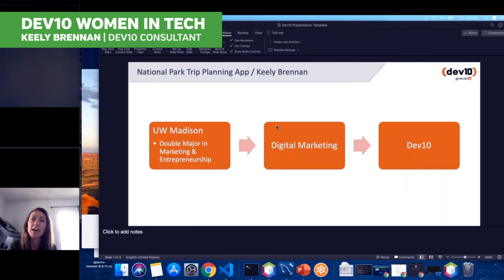Dev10 Women in Tech Blog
Dev10 Helps Meet Diversity Goals for Hiring Women in Tech